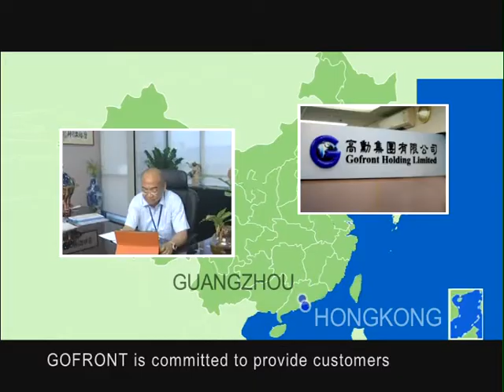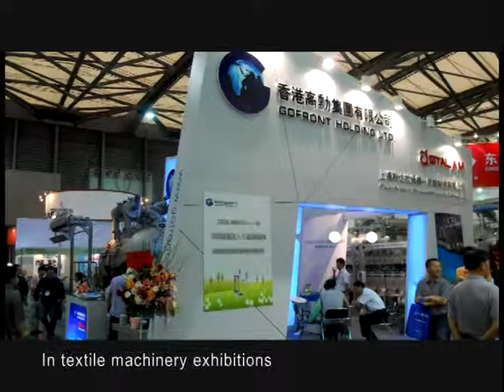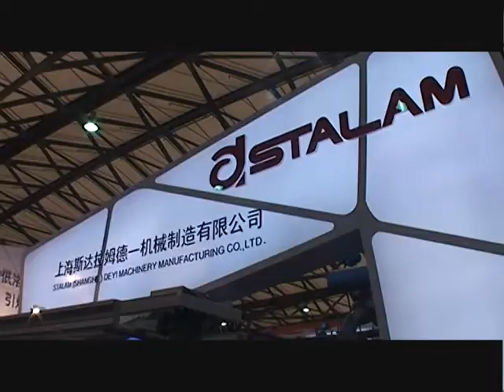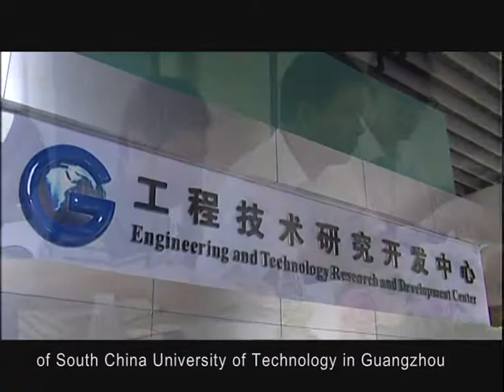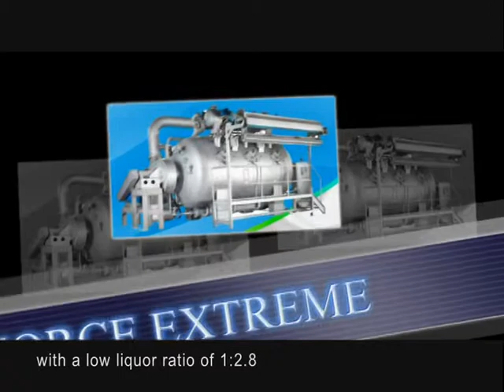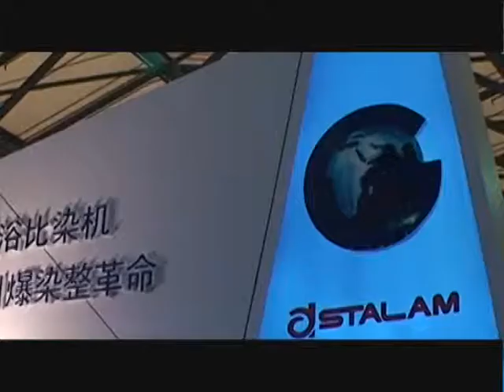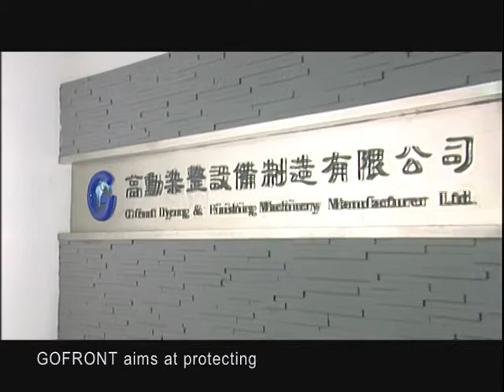Gofront Holding Ltd.